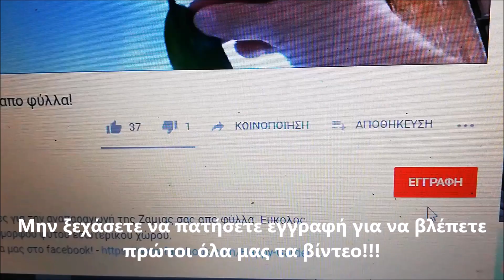Εύκολη μεταφύτευση 365 μέρες το χρόνο!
Μεταφυτεψτε το φυτό σας οποιαδήποτε εποχή. Δειτε τον πιο ευκολο τρόπο μεταφυτευσης. Απλος ευκολος και γρηγορος.